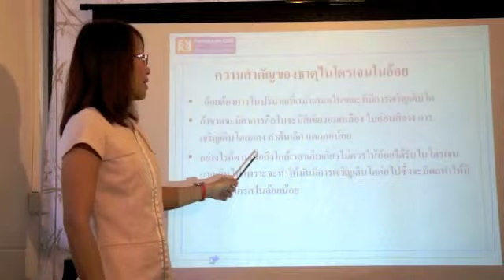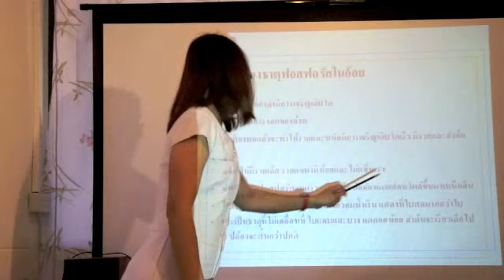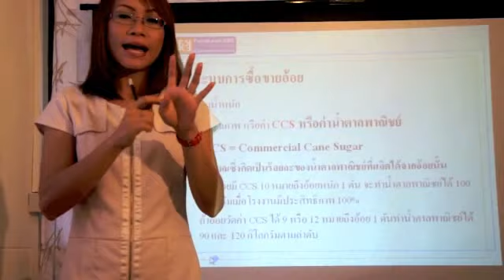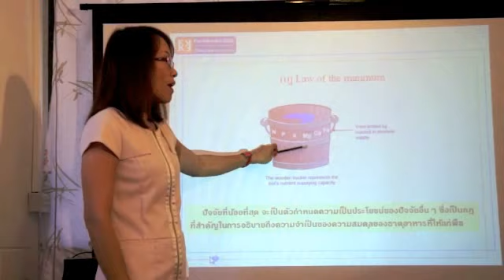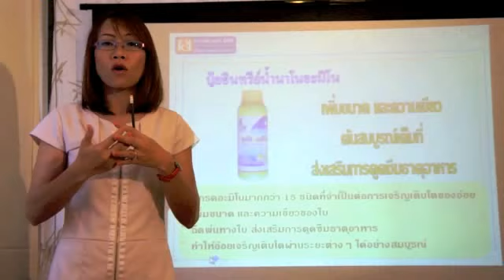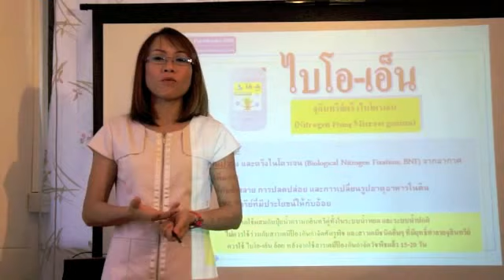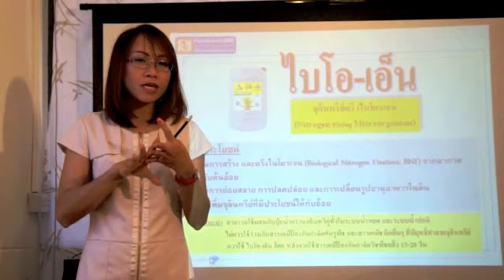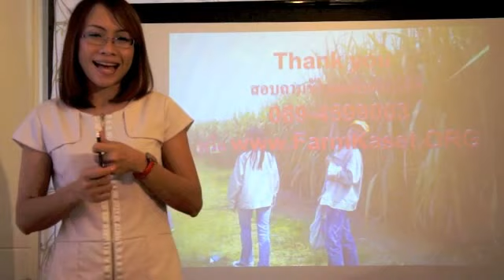การปลูกอ้อย 3/3 | ฟาร์มเกษตร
การปลูกอ้อย และการเพิ่มผลผลิตอ้อย บรรยายโดยคุณปริม ฟาร์มเกษตร ตอนที่ 3 จากทั้งหมด 3 ตอน